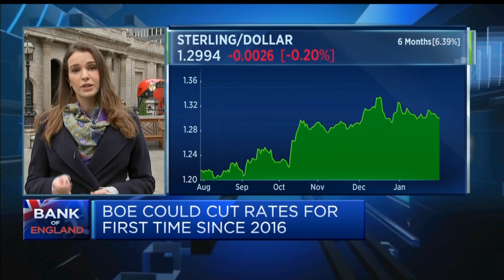Will the Bank of England cut interest rates?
Ahead of the Bank of England's first meeting of the new decade, the last with Mark Carney at the helm, CNBC's Joumanna Bercetche takes a look at the possibility that the central bank will cut rates.